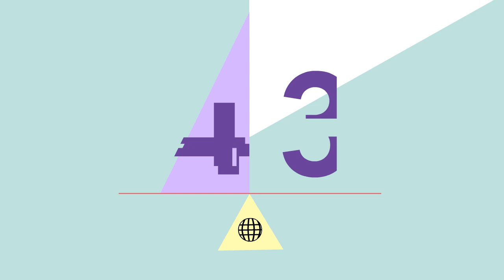KTU Atsinaujinimas / Tarptautiškumas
Antra KTU Atsinaujinimo programos pristatymo dalis - tarptautiškumas. Kiekvieną pirmadienį supažindiname Universiteto ir Lietuvos akademinę bendruomenę su prieš metus priimtos Atsinaujinimo programos pasiekimais. Ši programa, tai didžiausia pačios aukštosios mokyklos inicijuota vidinė reforma per visą Nepriklausomybės laikotarpį.